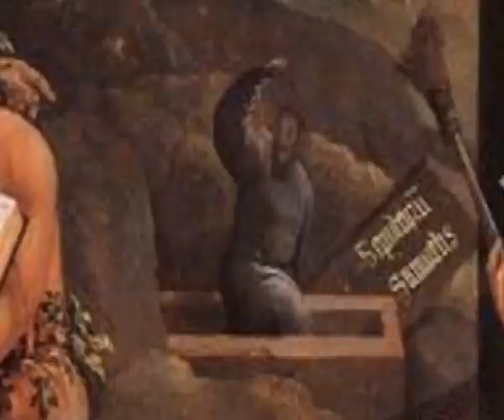The witch of Endor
The witch of Endor by Dutch painter Jacob Cornelisz. van Oostsanen.

This extra ordinairy painting is about the story of Saul and the witch of Endor.

On the eve of the battle with the Philistines, king Saul paid a visit to a witch.
He asked her to summon the spirit of the prophet Samuel.
Samuel foretold that Saul would lose the fight and that his sons would be killed in combat because he had turned away from God.
His prophesy came true...

The witch of Endor, sometimes called the medium of Endor, was a woman who called up the ghost of the recently deceased prophet Samuel, at the demand of king Saul of the kingdom of Israel in the first book of Samuel, chapter 28:3-25.
The same event is mentioned in the book of Sirach 46:19-20.

Saul had driven all necromancers and magicians from Israel.
Then, in a bitter irony, Soul sought out the witch, anonymously and in disguise, only after he received no answer from God from dreams, prophets, or the Urim and Thummim as to his best couse of action against the assembled forces of the Philistines.
Following the orders of the king, the woman summons the ghost of Samuel from Sheol, the abode of the dead, to give him advice.
This however is not given. After complaining of being awakened from his long sleep, the prophet's ghost berates him for disobeying God, and predicts Saul's dawnfall, with his whole army, in battle the next day, and adds that Saul and his sons will join him, then, in the abode of the dead.
Saul is shocked and afraid, and the next day the army is defeated and Saul commits suicide after being wounded.

Jacob Cornelisz. van Oostsanen has turned this biblical story into a tale of witchcraft.
Little is known about Jacob's life.
Historians still rely mostly on the biographical sketch of him written by Karel van Mander, the archives of Amsterdam, and the archives of Egmond abbey, that commisioned works by him.
His entiry family were painters. Cornelis Buys I, also known as the master of Alkmaar, was his brother...

link to the Dutch foundation of Jacob Cornelisz. van Oostsanen

Black Magic by Franco Micalizzi